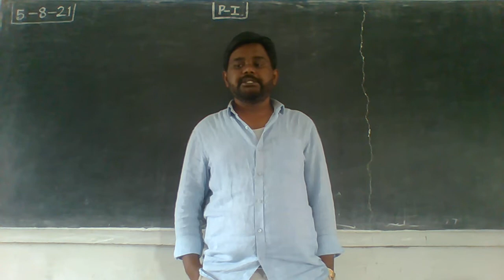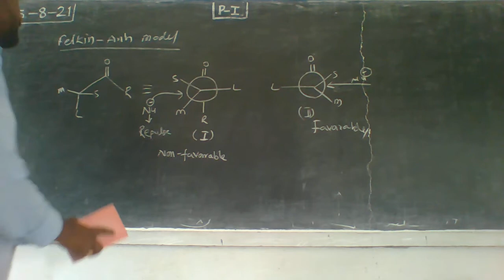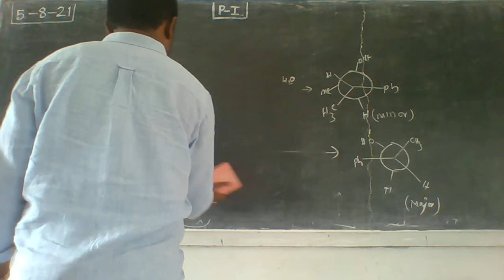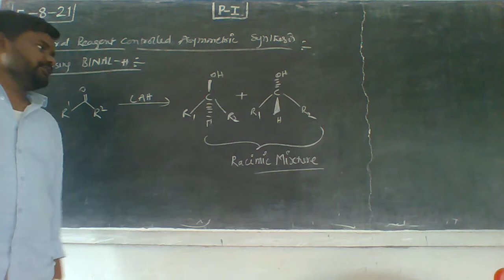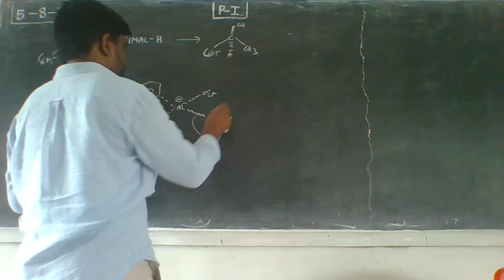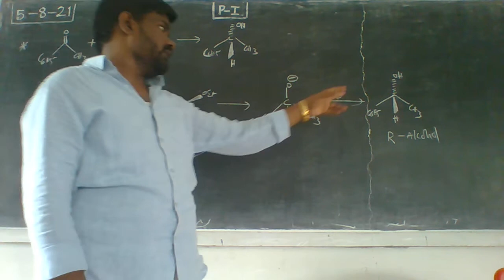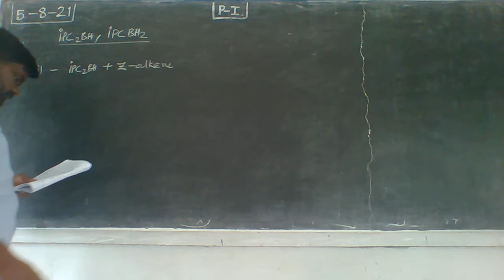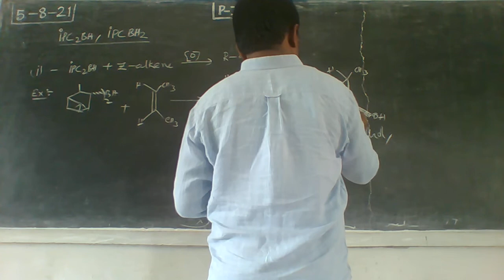5 8 21 PAPER I CHIRAL REAGENT CONTROLLED ASYMMETRIC SYNTHESIS